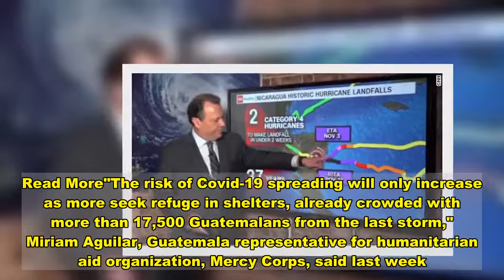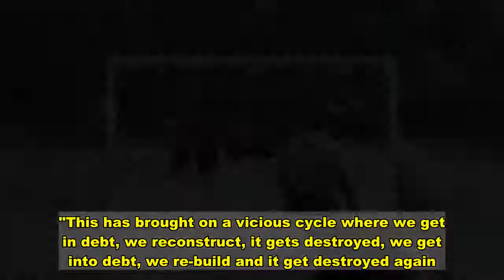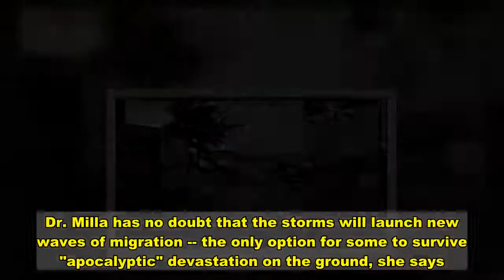The making of a climate refugee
Mexico City (CNN)When it rained, people used to see it as a good omen. Now in Nicaragua, Honduras and Guatemala, they see the drops falling from the sky with terror. Exacerbated by the coronavirus pandemic, the fallout from these climate disasters will continue to spread. And it may eventually even reach distant countries, as Central Americans left desperate and vulnerable by the storms flee abroad. A man walks on the beach after the passage of Hurricane Iota in Bilwi, Nicaragua on November 17, 2020. Three million people have been affected by Eta and Iota, the Red Cross estimates, and hundreds of thousands of people have been evacuated and displaced. Dozens are dead and missing. Add Covid-19 to the strains on crowded evacuation shelters, and it's a recipe for another perfect storm. Read More"The risk of Covid-19 spreading will only increase as more seek refuge in shelters, already crowded with more than 17,500 Guatemalans from the last storm," Miriam Aguilar, Guatemala representative for humanitarian aid organization, Mercy Corps, said last week.From Honduras, Dr. Maria Angélica Milla, who specializes in nutrition, had her colleague show CNN a makeshift evacuation shelter in an elementary school in San Pedro Sula, where people could be seen wearing no masks and keeping no safe distance. Cardboard boxes lay spread out on the floor—makeshift mattresses for so many families who lost everything. About 180 displaced people have taken shelter there, Milla added, and the coronavirus is often the least of their concerns. Hunger looms, she said. Kids who depended on a meal at school aren't even getting that, since schools have been closed due to the pandemic and even more so now with the hurricanes, she said.Basic necessities, like shelter and clean drinking water, are the most pressing needs for many, UNICEF's representative in Honduras, Mark Connolly also told CNN.Hurricane Iota tears into Nicaragua with 155 mph windsReplayMore Videos ...MUST WATCHHurricane Iota tears into Nicaragua with 155 mph winds 01:45Mirza Yolany Valdez, a full-time mother, lost everything during Hurricane Eta. She has been at the elementary school with her two sons, aged 3 and 11, in San Pedro Sula ever since. "I'm just praying that God gives me strength because it's super sad to go home and have nothing," she told CNN in a video call. Her voice cracked, and she began to cry. "With the first hurricane I couldn't rescue anything and now with the second, even less."Violence, insecurity, poverty and lack of opportunities have long been motivators for people to migrate north where they hope to find a better chance at life. For months, experts have predicted that Covid-19 could create a new wave of migrants trying to reach the US border. But the lasting damage of Hurricanes Eta and Iota are a reminder that climate change is a growing driver of migration, too."People don't know where to go now," says Leonardo Pineda, Director of a local Honduran NGO, Asociación Juventud Siglo Veintiuno